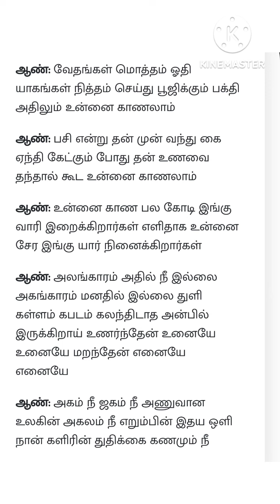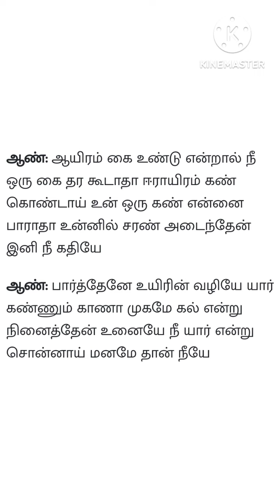# Parthene uyirin vazhiye பார்த்தேனே உயிரின் வழியே songs music Devotional songs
# Parthene uyirin vazhiye